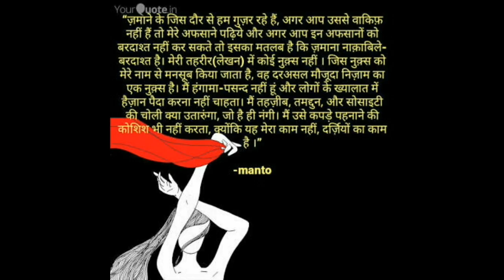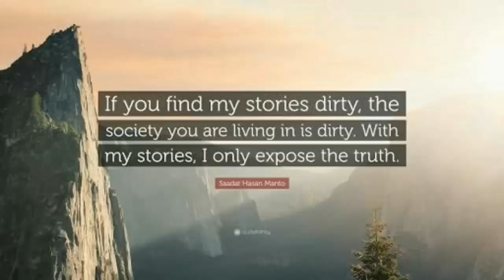MANTOIYAT | 18+ | dance video Song | ft. Raftaar and Nawazuddin Siddiqui | Dance by Nicknk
👉 No Copyright Reserved

Manto is a 2018 Indian biographical drama film about the famous Urdu author Saadat Hasan Manto, written and directed by Nandita Das.[1] The film stars Nawazuddin Siddiqui in the title character of Indo-Pakistani, author and writer Saadat Hasan Manto. Tahir Raj Bhasin plays the 40’s Bollywood superstar Shyam Chadda.[2] Shyam was Manto’s friend, confidant, and inspiration for a number of stories.[3] Rasika Dugal plays the role of Manto's wife, Safia. Manto is based on the 1940's post-Independence period of India.

Manto

Directed by
Nandita Das

Produced by
Vikrant Batra
Ajit Andhare
Namrata Goyal
Nandita Das

Written by
Nandita Das

Starring
Nawazuddin Siddiqui
Tahir Raj Bhasin
Rasika Dugal
Rajshri Deshpande

Songs
Sneha Khanwalkar
Raftaar

Background Score
Zakir Hussain

Cinematography
Kartik Vijay

Edited by
Sreekar Prasad

Production
company
HP Studios
Filmstoc
Viacom 18 Motion Pictures
Nandita Das Initiatives

Release date
13 May 2018 (Cannes)
21 September 2018  (India)

Running time
116 minutes

Country
India

Language
Hindi
Urdu

The poster of the film was unveiled at the 2017 Cannes Film Festival.[4][5] Das made a short film titled In Defence of Freedom, also starring Nawazuddin in the main role, and was released on YouTube on 23 March 2017. The film premiered at the 2018 Cannes Film Festival and released in Indian theatres on 21 September 2018.[6][7] It was made as a prelude to the feature film.[7] The film has multiple producers such as HP Studios, Filmstoc, and Viacom 18 Motion Pictures.[8]

MANTOIYAT : MANTO EK INSAAN HAI